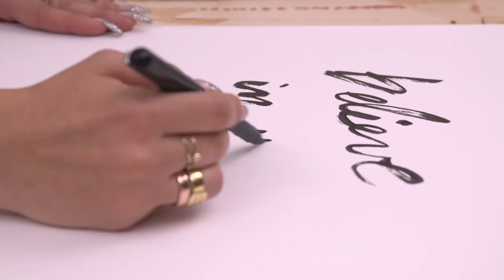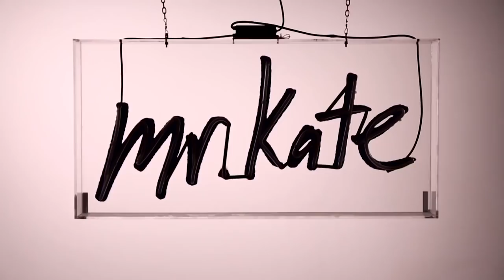Roommates Apartment Makeover!! | Breaking Beige | Mr. Kate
Creative Credit:

Audio Tracks: ES_Vision Of Division 1 - Marc Torch.mp3, ES_Hippie Kay Yay 1 - Joachim Nilsson.mp3, ES_Mohawk Anarchy 1 - Victor Ohlsson.mp3, ES_Gadroon - Martin Klem.mp3, ES_The Beach (Instrumental Version) - Sebastian Forslund.mp3, ES_In The Air (Instrumental Version) - Kalle Engstrom.mp3, ES_More Than 9 To 5 (Instrumental Version) - Kalle Engstrom.mp3, ES_Old School Hot Shot 4 - Victor Ohlsson.mp3, ES_Wilderness Tale No2 - Martin Klem.mp3
ES_Slamming Stoners 3 - Victor Ohlsson.mp3, ES_Like Icarus We Fly (Instrumental Version) - Johan Glossner.mp3, ES_Childrens Game 6 - Merlean.mp3, ES_Can't Let Go (Instrumental  Version) - Happy Republic.mp3, ES_Where My Soul Is Still Alive (Instrumental Version) - Daniel Kadawatha.mp3, ES_Quit Playing Games (Instrumental Version) - Kevin Andersson.mp3, ES_Ditch And Recall (Instrumental Version) - Johan Glossner.mp3, ES_Wolf At Your Door (Instrumental Version) - Martin Hall.mp

Executive Producers: Kate Albrecht, Joey Zehr
Supervising Producer: Sofia Draco
Shot by: Brad Etter, Marco Bottiglieri
Edited by: Sarah LeJeune, Brad Etter
Sound: Alfonso Cano
Grip: Vianne Robitaille, Tiro Rose